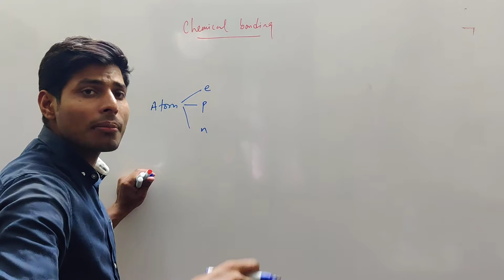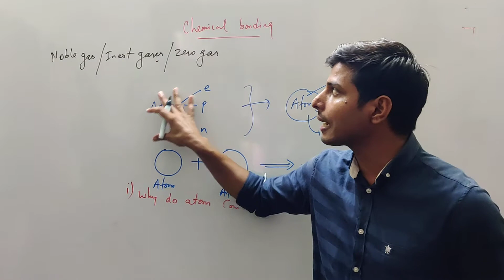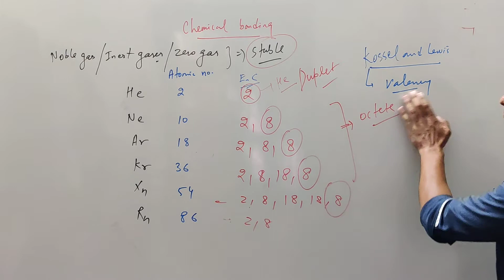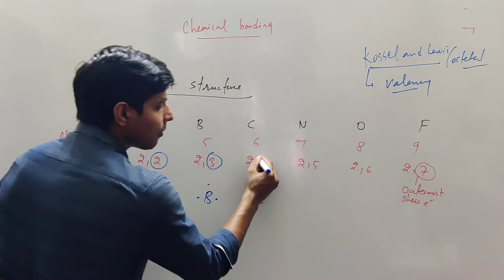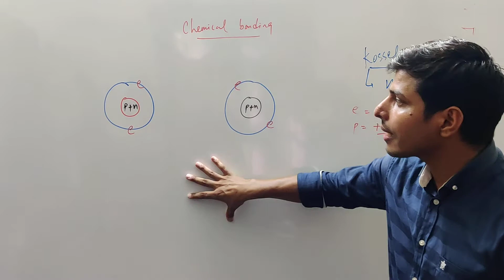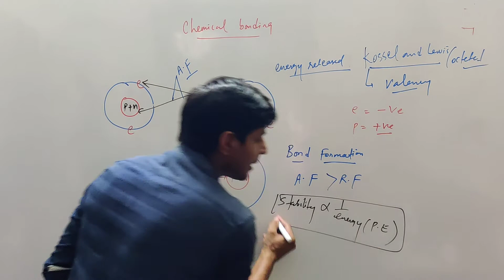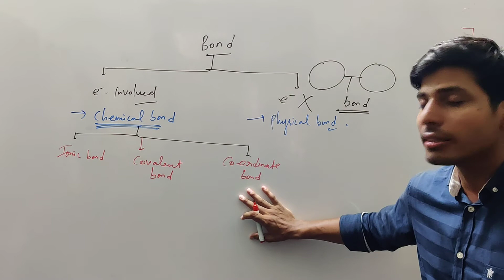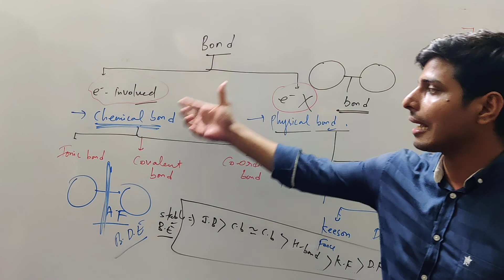L-01 : basic of chemical bonding / 11th class/ IIT/NEET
Hello students
In this video I will explain kossel and Lewis concept of bonding.  Calculation of Valency of atoms  using Lewis dots structure.